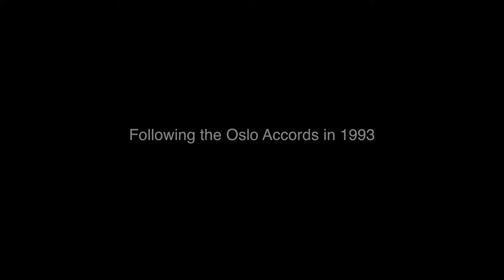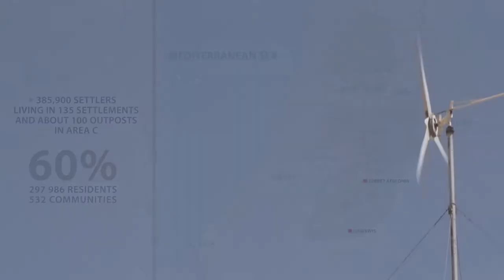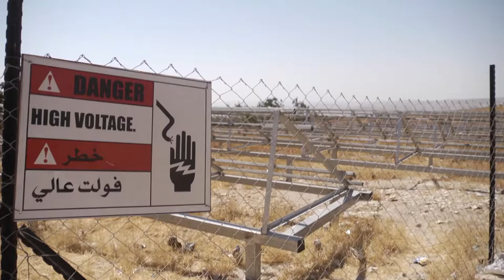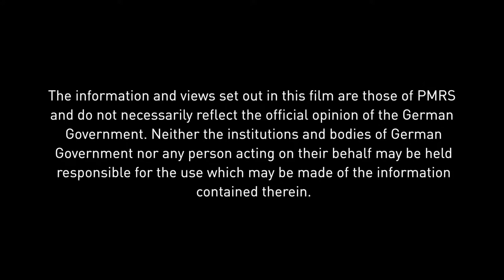Mit der mobilen Klinik in den C-Gebieten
Diesen Film über die C-Gebiete hat der medico-Partner Palestinian Medical Relief Society (PMRS) im Rahmen eines Projekts mit medico international mit Mitteln des Auswärtigen Amts erstellen lassen, um über die Lebensbedingungen in jenen rund 60% der Westbank zu informieren, die auch nach 1995 (Oslo II) vollständig unter israelischer Kontrolle verblieben sind.

Dabei kommen Menschen aus betroffenen Ortschaften zu Wort, in denen medico und seine Partner aktiv waren bzw. sind, z. B. Qawawis in den südlichen Hebronbergen, wo Comet-ME mit Unterstützung des Auswärtigen Amtes und medicos die Stromversorgung erbaut hat, genauso wie in Jubbet ad-Dhib, wo medico und das Auswärtige Amt über die Arbeit der PMRS die Basisgesundheitsversorgung sichern helfen. Die Befragten erklären, wie schwierig die Bedingungen sind, unter denen sie an ihren Wohnorten zu bleiben versuchen.